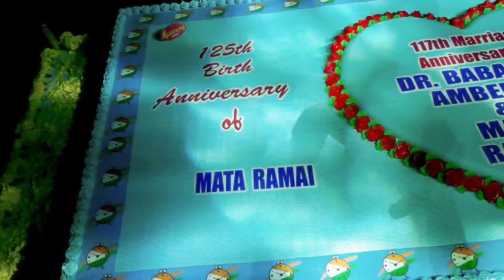132 kg Cake cutting by MLA Jitendra Awhad on Dr. Baba saheb Ambedkar Jayanti organized Ajay Vichary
132 kg Cake cutting by MLA Jitendra Awhad on Dr. Baba saheb Ambedkar Jayanti organized by Ajay Vichare in Goregaon west.